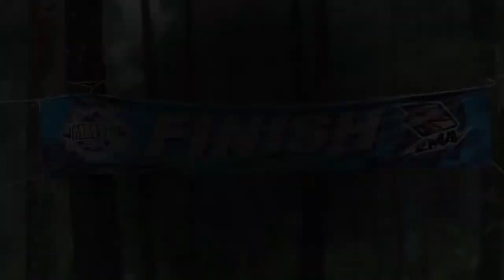Jurang Jero Downhill - Weekend Warriors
Watch Taufiq and Henry, photographer and computer technician who loves downhill sport and spend most of their weekend enjoying track.